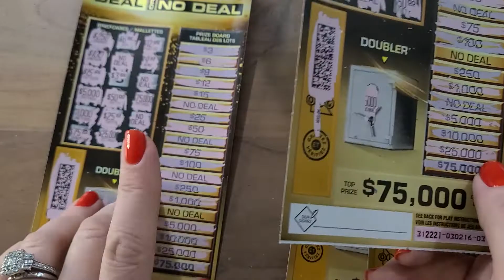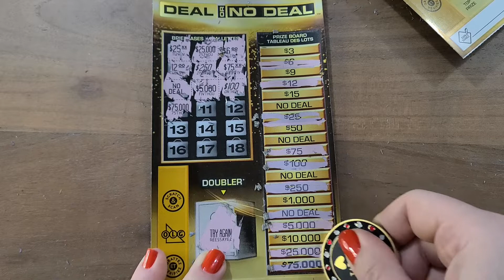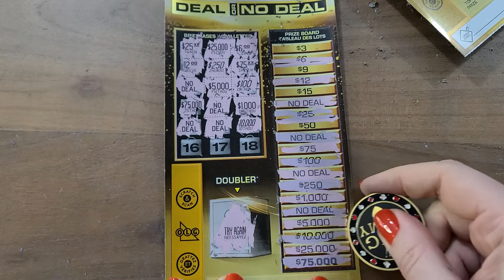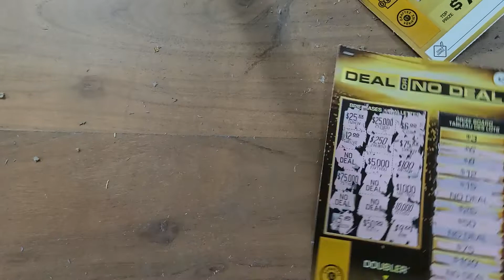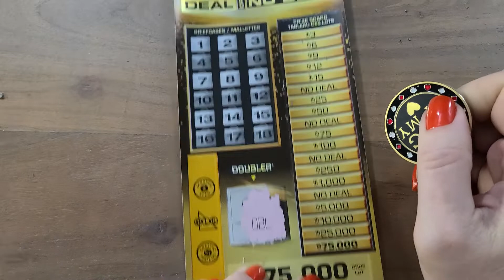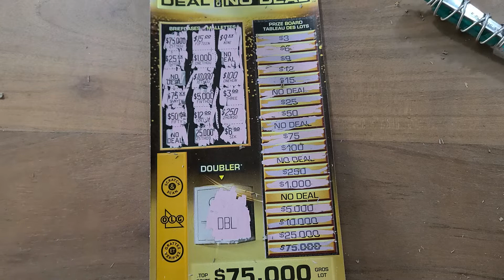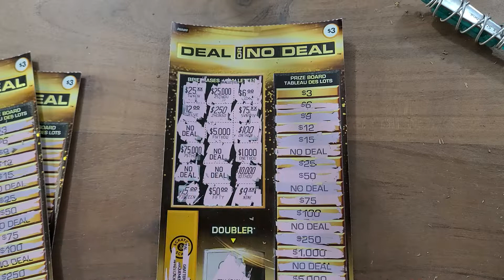🙂DEAL or No DEAL 🙃Olg stingy?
LOVE my deal or no deal ,but getting tired of. ? 🤔

I POST  NEW SCRATCH OFF VIDEOs DURING THE WEEK. 💥Its free and painless 💥Thank You ☺️

💥THANKS TO ALL MY WONDERFUL SUBSCRIBERS WHO HELPED ME GET TO 140👍🍁 I REALLY APPRECIATE YOU ALL. I AM WONDER IF IT'S POSSIBLE TO GET TO 200 NOW💥 Let's See!

FUN MAIL can be sent to:
CSOK & CSOQ
GARTH RO
HAMILTON, ONTARIO
L9C-5V0